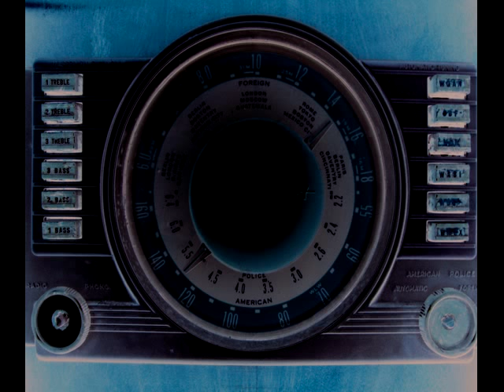ESP 4049 Barnacled "Charles"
Charles, Barnacled's new full-length, and first outing for ESP-Disk', is a rollicking, propulsive offering featuring the band in some of its most intricate formations. This deftly arranged record follows Barnacled as it tightens itself into high corners, only to purposely fall down, find new ground, and pick itself back up again. This work is highly playful, even at its most intense—and it does get intense, with saxophone battles surging over electronics and highly distorted accordion fire offerings. Then all of a sudden the sound drops out, save for a plaintive lone bassoon call, or static from a short-wave radio that sounds soothing by comparison. Intertwining rhythms and melody lines then revolve around a pulse that creates a new frame of reference while also complicating it. This music invites deep listening, and rewards the curious. Often it is simply mesmerizing—essentially what adventurous minds have come to expect from the legendary ESP-Disk' oeuvre.

Featured Artists:

Frank Difficult: electronics/keyboard
Michael Jeffries: bass/baritone saxophone/modified Speak & Spell
Jason McGill: alto saxophone/percussion/shortwave radio
Matt McLaren: drums/percussion
Alec K. Redfearn: accordion
Ann Schattle: horn in F
Erica Schattle: bassoon